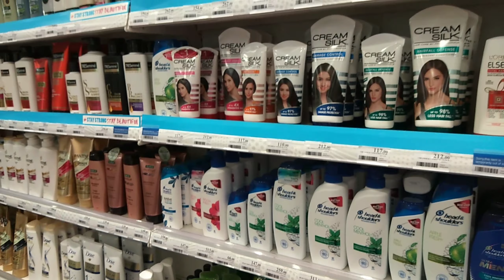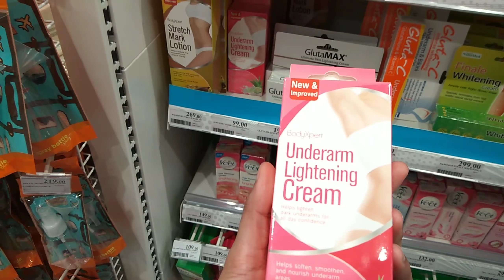Simple bonding with my sister!❤